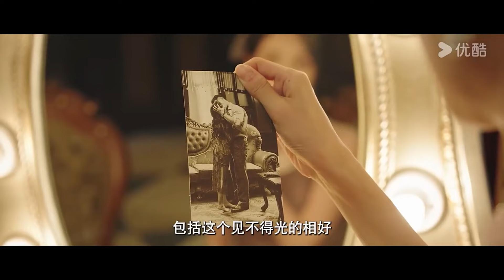【搶先看】灰姑娘意外中了春藥，她無法壓抑自己的欲望，撲倒督軍主動吻他和他親熱【掌中独宠 Palms on Love】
剧名（Drama Name）：【掌中独宠 Palms on Love】